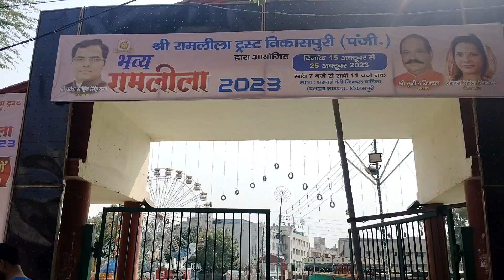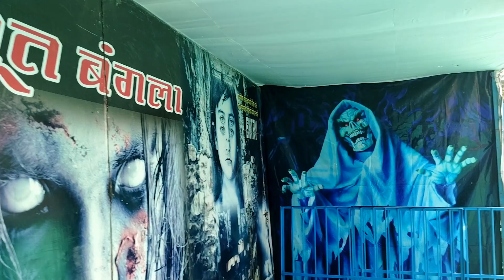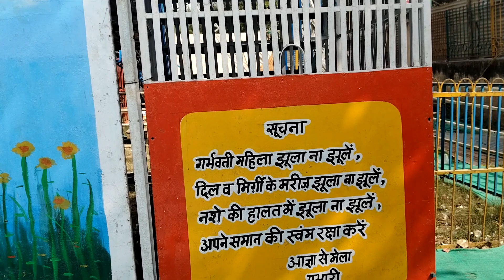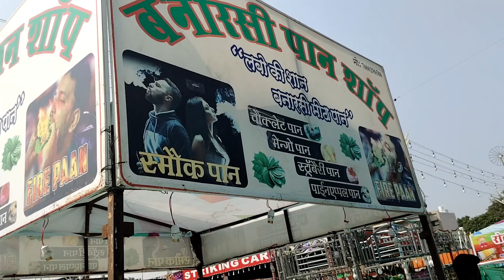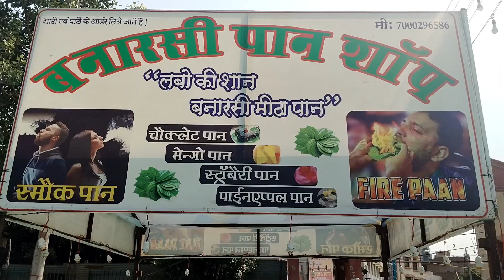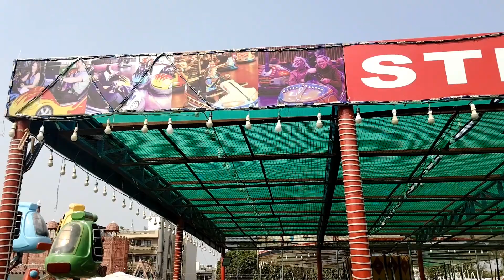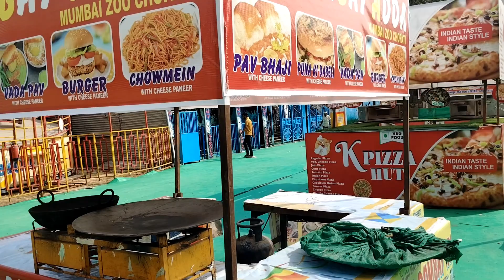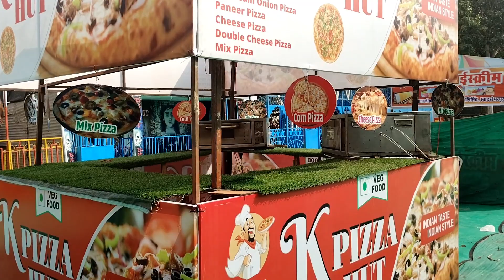Ram Leela Ground || Block F || Vikaspuri New Delhi